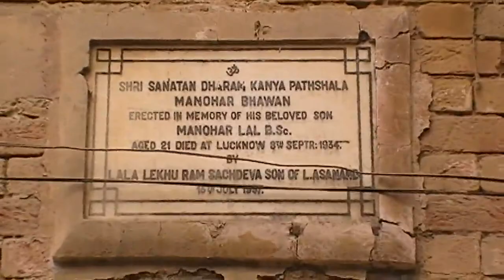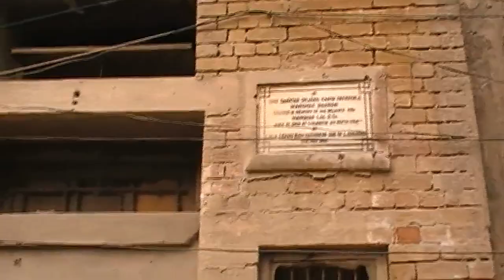Shiri Sanatan Dharam Kanya Patshala Manohar Bhawan Dera Ismail Khan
Shiri Sanatan Dharam Kanya Patshala Manohar Bhawan , Erected in memory of his Beloved son Late Manohar Lal BSc who died in age of 21 years at Lucknow 8th September 1934 by Lala Lekhu Ram Sachdeva Son of Lala Asanad 15th July 1937 in Dera Ismail Khan first in Dera Jat of North West Punjab after then in NWFP Province Now Days KPK Province .